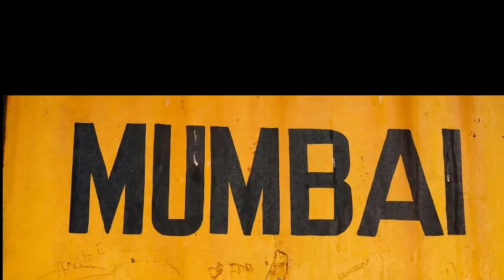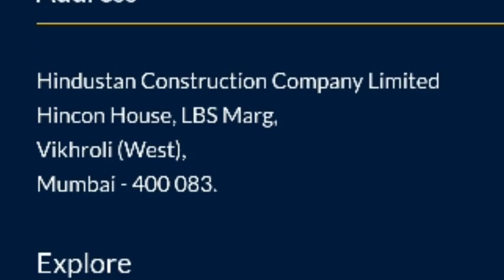Best construction company in Mumbai for civil engineering job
about civil engineering job vacancy in Mumbai best construction Company